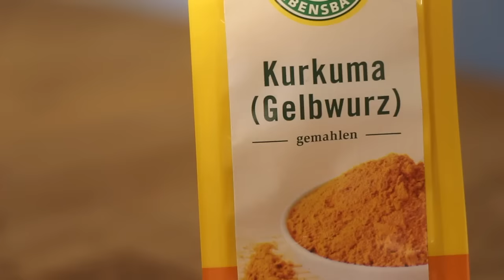Kurkuma-Latte mit Zimt & Vanille / Homemade / LadyLandrand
Die Woche beginnt mit einer leckeren Kurkuma-Latte mit Zimt, Vanille und etwas buntem Pfeffer!
Eine tolle Abwechslung, auch noch lecker ist!

Zutaten /2 kl. Gläser
- 2 Tassen Milch, Sojamilch, Hofgut Storzeln, Gut Wulksfelde
(Alternativ geht jede Art von Milch)
- 1TL Kurkuma (gemahlen), Lebensbaum, Gut Wulksfelde
- 1/2 TL Zimt, Lebensbaum, Gut Wulksfelde
- 1/2 TL Vanille (pur)
- 1/2 TL Ahornsirup, Bioladen Gut Wulksfelde
- 1 Prise bunten Pfeffer, Alnatura, Budnikowsky
- Etwas Milch für den Milchschaum

Praktisch:
- kl. Topf
- Milchschäumer
- Schneebesen
- Zutaten bereitstellen

Tipps:
- Milch langsam erwärmen
- Milch und Gewürze etwas ziehen lassen
- Es kann jede Art von Milch verwendet werden
- Für Milchschaum funktioniert am besten Sojamilch

Ich trage im Video:
Wangen: Dr. Hauschka Rouge Powder, red + Inika LipWhip Melon
Lippen: Natural Lip Stick, "Scarlet Red", Lily Lolo
Augen: **"Indian Dream" 03 Palette, Lavera + Dr. Hauschka Mascara Lavera,  Kajal, Lavera, black
Teint: Foundation: Natural Liquid Foundation, Ivory 01, Lavera
Shirt: Stanley & Stella
Kette: Liebreiz

Transparenz:
**Produkte die mir zum ausprobieren zugesendet wurden!
** Indian Dream Palette, Lavera
** Dr. Hauschka Palette 01
Vielen Dank an Lavera & Dr. Hauschka

Macht euch einen schönen Tag
Bis Mittwoch